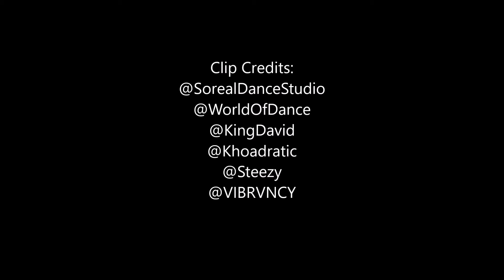Wreck Them People's 2016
RDC is here with the help of our super dope choreographers from around the world to Wreck Them People's! Come out and take classes from some of the best talent in Texas, as well as our secret guest choreographer, for 2 days in order to raise money for a charity of our choice.